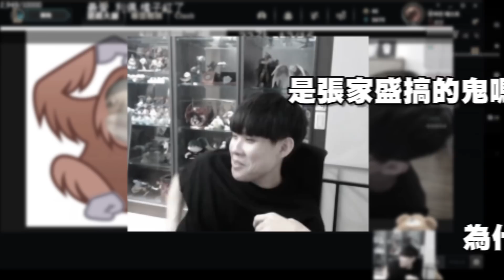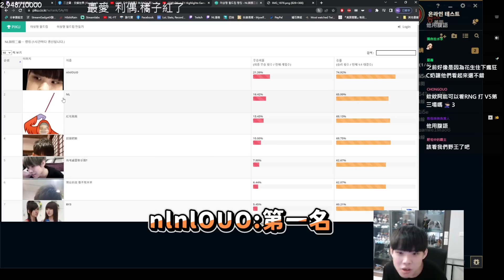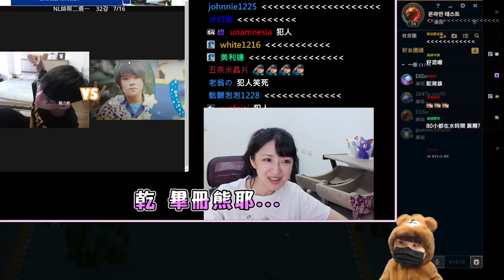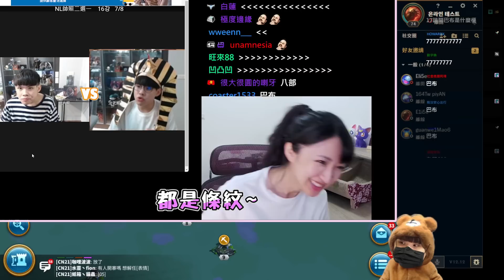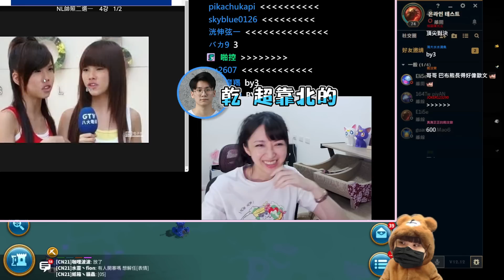NL自己玩NL帥照二選一！@yuniko0720心目中的第一名是...? 為什麼公司能把我拍成這樣？｜NL實況精華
220626 by阿越